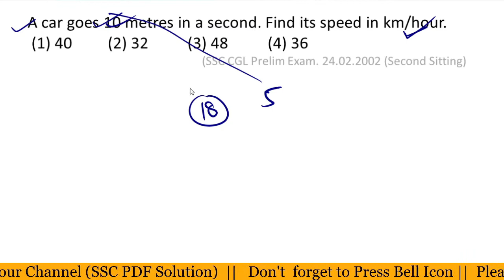m/s से km/h में Speed को बदलने का इससे आसन method नहीं हो सकता